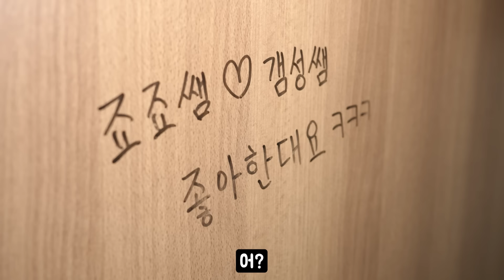급식왕 유행어 대결! 바바바vs그래서, 동키쌤vs죠죠쌤, 개콘vs웃찾사! ㅋㅋㅋ(급식쌤들 239화)